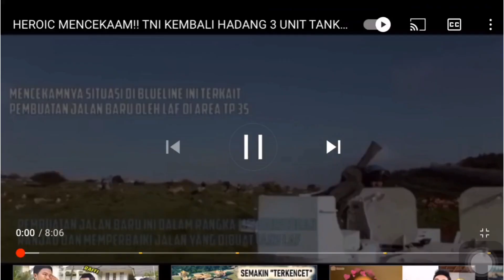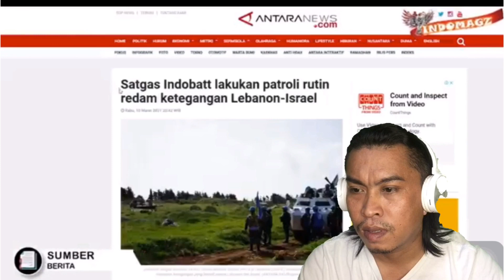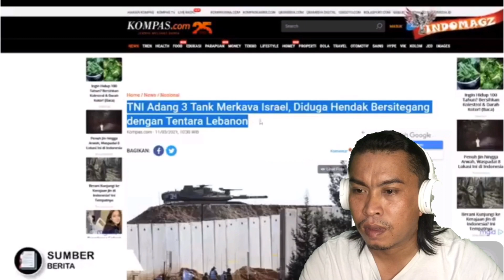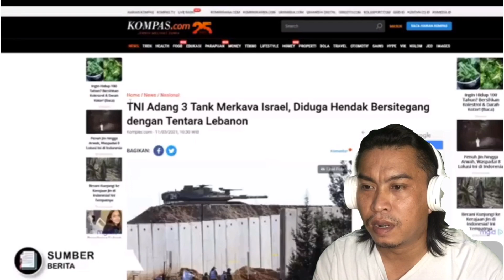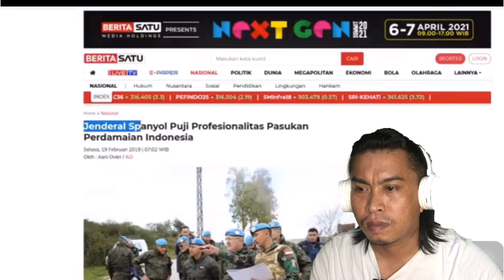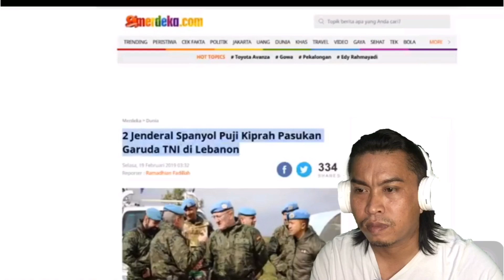HEROIC MENCEKAAM=TNI KEMBALI HADANG//3 UNIT TANK ISRAEL=DI PERBATASAN LEBANON//Malaysia🇲🇾Reaction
HEROIC MENCEKAAM=TNI KEMBALI HADANG//3 UNIT TANK ISRAEL=DI PERBATASAN LEBANON//

No copyright just Reaction